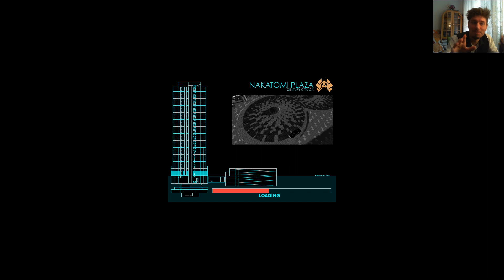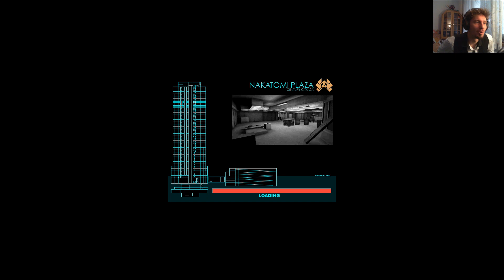"Szklana Pułapka" to była taka gra?!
Wstępniak to... fragmenty oficjalnego zwiastuna do filmu "Szklana Pułapka"

1) Napisz gdzieś wewnątrz paczki (kartka, świstek papieru - cokolwiek, byle NIE na privie na YT/FB bo się pogubię) czy sobie życzysz czy nie, żeby unboxing od Ciebie ewentualnie trafił na juczuby i jak tytułować paczkę ("paczka od -Twoje imię-" czy "paczka od -podany przez Ciebie nick-"). Jeśli nie napiszesz, to zakładam, że mogę wrzucać na YT z podanym nickiem/imieniem.
2) Nie wysyłaj mi nic za co mogę oberwać ja, lub możesz oberwać Ty. Nie, to nie było wyzwanie, raczej prośba i pobożne życzenie. Ale jak już chcesz mi wysłać tego świeżo zakoszonego Rembrandta, to spoko i obiecuję, że Cię nie wsypię.
3) Ślij na adres (tak, to "poste restante" przed imieniem ma tam być):
51-645 Wrocław